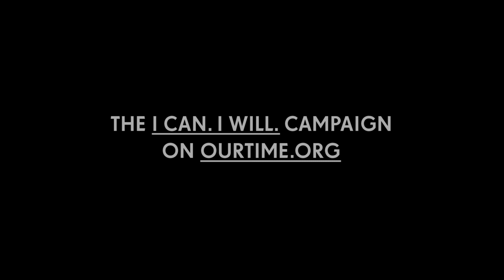Errol Morris Asks Why Vote? 'It Beats Sitting in the Dark' Says First-Time Voter Daniel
You can and you will make a difference. Listen to Daniel. right now.

Like OurTime.org on Facebook for election information, political memes, and other daily news